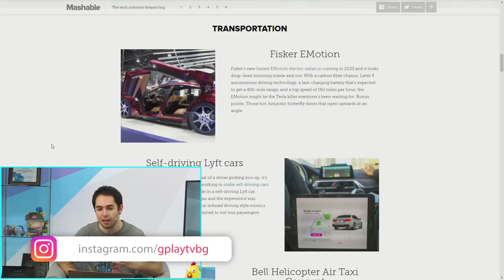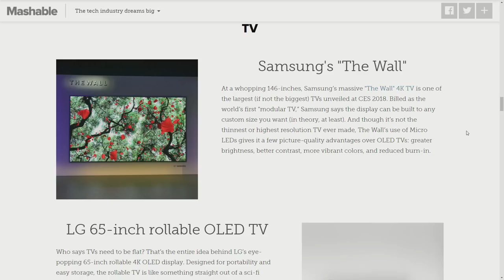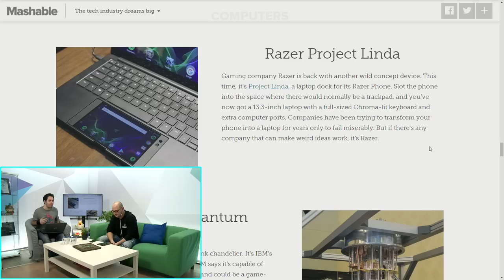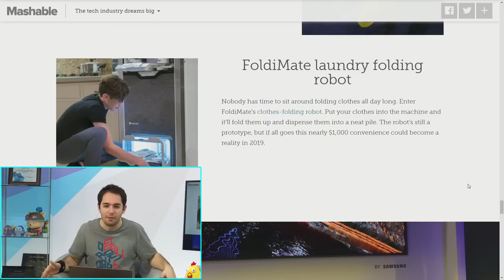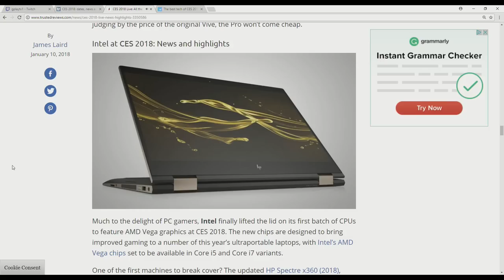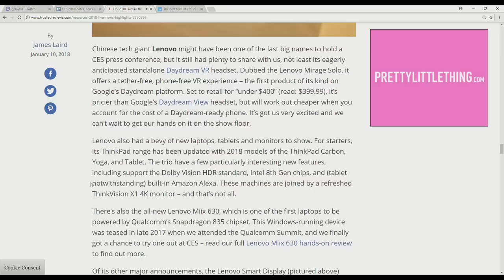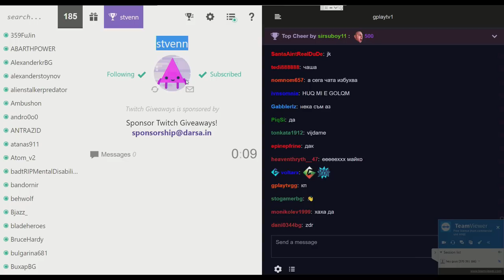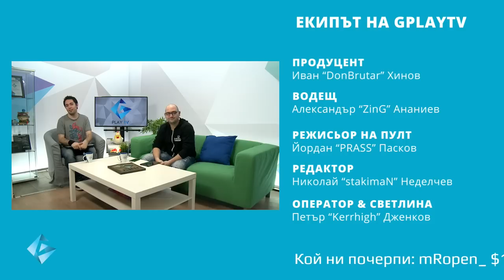Най-доброто от CES 2018 / част 1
►  Всеки ден през декември ще стриймваме разни игри в Twitch!

►  Можеш да ползваш следните кодове за 5% отстъпка на всичко в Gplay.bg ( така подкрепяш човека, чийто код ползваш ;) -- ZINGOD, STKMN, PRASS, DIGGGI, NOTHX, QNCHOSAD, YNOTXX, NAREGAR, ADDICTED, EVIL